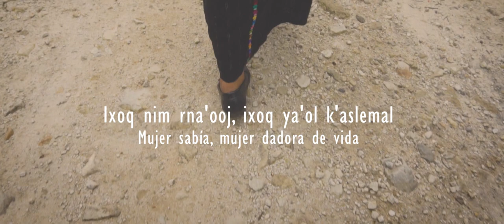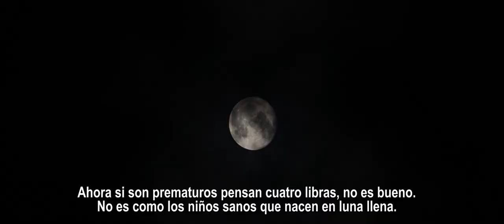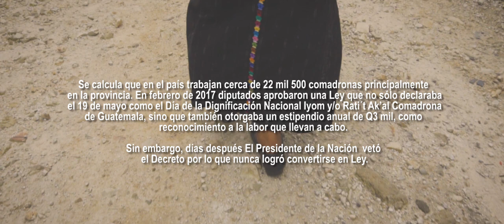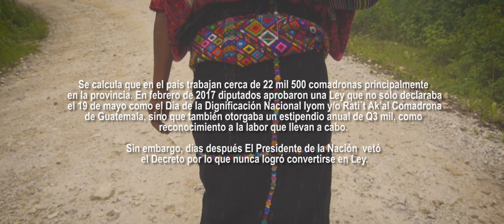IYONEL: Mujer sabia, mujer dadora de vida / Documental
🌿🍃🌟 Originaria de Santa Catarina Ixtahuacan, Sololá, Guatemala, conoce de la Luna y la madre tierra; Dominga Tambriz es la encargada de atender los embarazos de las mujeres de su comunidad, la experiencia y conocimientos hacen de ella una mujer líder y maestra de la vida.

🎬📹 Ganador del Gran Premio Anaconda (Bolivia ) en su novena edición y Ganador Primer lugar del

Quinto Festival y

Concurso de Cortometrajes

¡Exprésate con otro rollo sin odio! (Guatemala).

⭐️ Con el Apoyo del Fondo Centroamericano de Mujeres  (FCAM).

Dirección: Kleida Cholotio y Colectiva Lemow
Producción: Verónica Sacalxot
Dirección de Fotografía: Teresa Jiménez
Sonido Directo: Ixmukane Color
Montaje y Edición: Teresa Jiménez
Diseño Gráfico: Ixmukane Color

Siguenos como Colectiva Lemow en Facebook e Instagram.